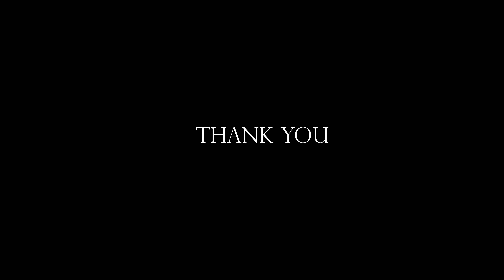CARPE NOCTUM - Cinematic Space Music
CARPE NOCTUM is Latin for Seize the Night.  In this Cinematic Space Music piece produced by my company SoundGear Productions, I present a space scene with a view of a planet crumbling as the star moves closer inside the solar system in which they reside.   Etherearl space music with soaring choirs, haunting pianos, and pulsing drums to set the mood for an apocalyptic scene in space.  Cinematic Space Music that is emotional and portrays the sadness and drama of such a scene.  Perhaps a scene of a planetary destruction from many billions of years ago that the James Webb Telescope will peer into the universe for us to see someday.

Instruments used:

8Dio Insolidus
Heavyocity Ascend (Piano)
Heavyocity Damage2
8dio Epic Dhol
Heavyocity Symphonic Destruction
Heavyocity Forzo
Heavyocity NOVO Strings
Karanyi Polyscape Pro and Pro2

From the composer:

I am a composer based out of Fairfax, VA and enjoy creating content like this.  It is fun and relaxing at the same time.  I have no pressure to complete these videos, it is just something I do and at the same time add music to my growing catalog.

It is a one man shop, so everything in there I do myself.  I am proud of the work I have done with it and hope to continue to grow it and my youtube channels.

Thank you for your support as well.  I am appreciative of your time in watching the content I produce.